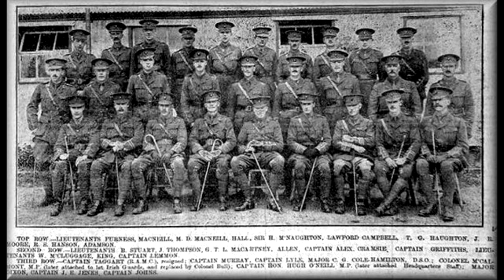Peter O’Brien of the Royal Irish Rifles 1962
Peter O’Brien of the Royal Irish Rifles speaks to Proinsias Mac Aonghusa about joining the army, and the Battles of the Somme and Ypres.

Peter O’Brien quit his job and joined the army in August 1914.

Everyone was joining for to fight for the right of small nations.

He served in Gallipoli first and then served in France until 1919. During his time in France Peter O’Brien was injured on four occasions. He recalls the Battle of the Somme in July 1916 and getting wounded and the conditions in the trenches in Ypres.

We kicked off on the first of July on the big battle 1916. Our battalion was in the first line.

From a contingent of 25 from the Royal Irish Rifles in Ypres, only 3 survived.

This clip is taken from Proinsias Mac Aonghusa’s documentary ‘It’s A Long Way To Tipperary’ which was first broadcast on 12 November 1962.